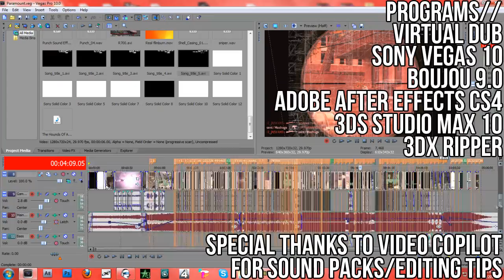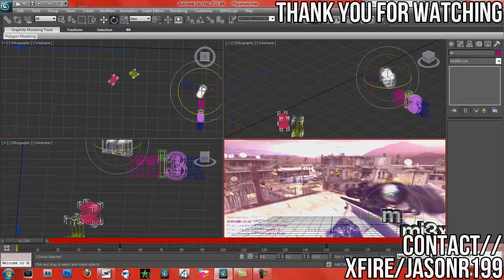Made by JayMSI - Paramount [HD]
Honors: #58 - Top Favorited (Today)) - Gaming
#152 - Most Viewed (Today)) - Gaming - Czech Republic

Paramount (A Call of Duty 4 Community Movie)

Paramount is different, this movie has it all in my opinion, Ive never had so much fun making a movie, and trying new things as I did making Paramount. My first Tries at 3D animation are shown in this movie. I took what i learned from Ashes and Moods and tried to make the best movie i could. I Hope everyone enjoys it, Spread it Around! Please! I only spent a month on this, but I worked soo hard! You guys make me want to keep editing! Hopefully the future looks bright! This is Paramount.

A Special Shoutout to mTw's Suky, he helped me with Rendering/meGUI. Hes a great editor and a great friend! Thanks man!

Video Specs:
Runtime: 6mins 16seconds
File Size: 395MB
Render Time: 1hr 30mins (Vegas) 1hr 30mins (meGUI)
Players: Listed in Outro
Programs: Listed in Outro
Soundtrack: Listed in Outro

I hope everyone enjoyed it as much as I did! Help me spread this out! Upload it! Show some love! Thank you all once again. - Jay

Xfire - Jasonr199
Skype: jason.riede.jaysdesigns